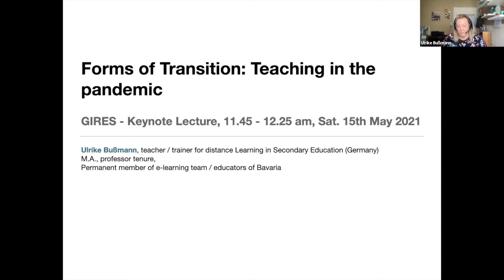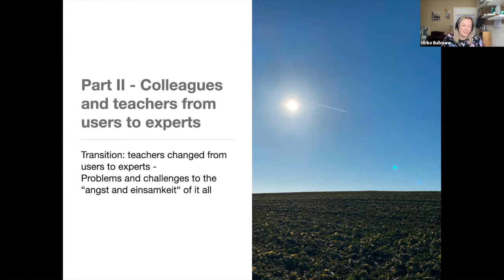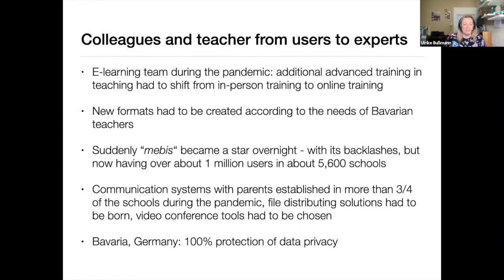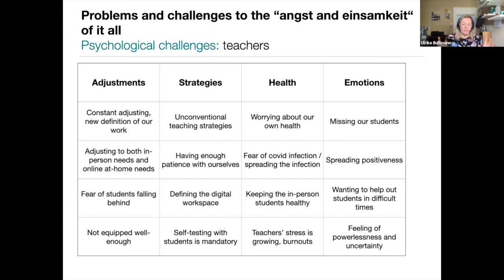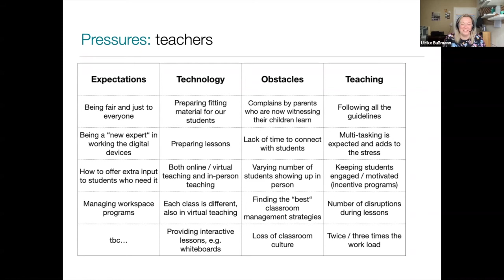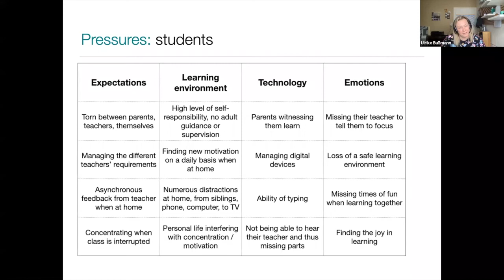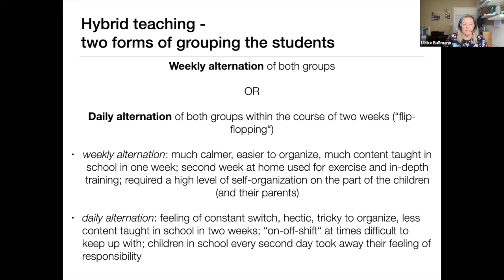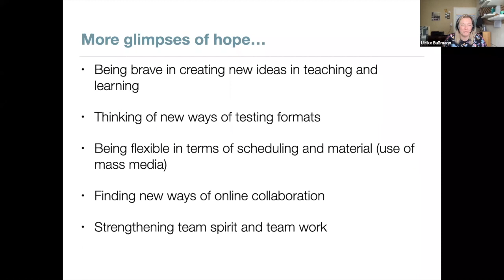PLENARY:Ulrike Bußmann (Bussmann):Forms of Transition: Teaching in the Pandemic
Ulrike Bußmann (Bussmann) is a teacher of English and Religious Education at Gymnasium Veitshöchheim, team leader in the school trial of the Ministry of State for education in Bavaria (Digitale Schule 2020) and coordinator for reduction of study time in the G9 at Gymnasium Veitshöchheim and also a permanent member of the instructor network / e-Learning team in the school district of Lower Franconia, and private lecturer at “Hamburger Fernhochschule”, Campus Würzburg for media pedagogy, didactics and methods.

ABSTRACT
The keynote lecture will be divide in three parts.
The first one will be “from expert to helping other colleagues and training other experts”. I will ponder about my own role as part of the Bavarian educational board in my school district here in “Unterfranken” before the pandemic. I am part of an e-learning team for the state of Bavaria for the district “Unterfranken” (we are five “fixed” members/ teachers) and I will talk about my work before the pandemic hit Germany.
Then crossing to the second part “colleagues and teachers from users to experts” including various aspects of Hybrid teaching during the pandemic. There is a transition when teachers change from users to experts and I’m illustrating how this happened pretty quickly. This second part also marked a new transition for me as an “expert” since others were helped to be experts now, what does this make us former experts now? If time allows, I will also touch on the problems and challenges to the “angst and einsamkeit” of it all. Topics considered can be psychological challenges, pressures and human costs of students and teachers during this socio-educational-cultural experience.
Finally, the third part will concentrate on the “transition for users and teachers in the future” generally grasping hope with questions of “What can we gain from the pandemic?”. Aspects are from keeping online elements for helping ill students, working with honors courses, the “W-Seminar”, parent-teacher meetings, open days at school online, etc. - naturally using the online elements as an option and an enhancement and not a replacement.

"Education, Technology & Culture in Crisis: Secondary & Higher Education in a Time of Virtual Instruction"
Organizer: GIRES-Global Institute for Research Education & Scholarship
Date: 15-16 May 2021
Place: Amsterdam (Virtual)